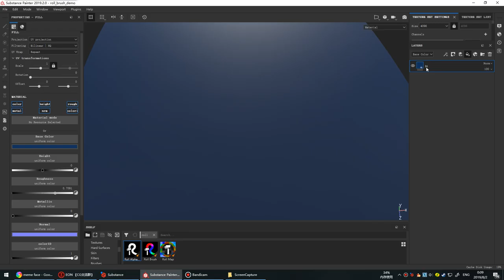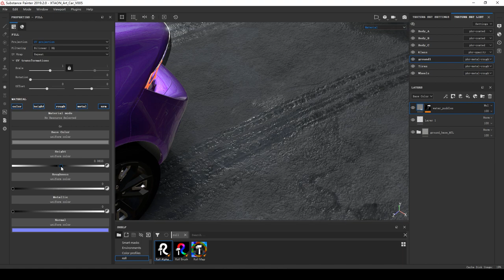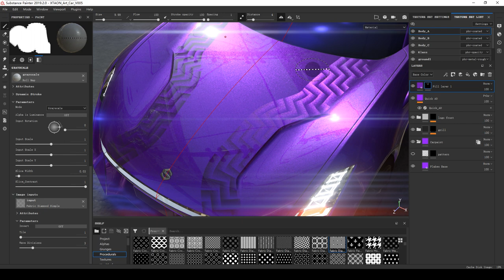Roll Brush for Substance Painter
Paint in Substance Painter with a rolling effect :D
Requires Substance Painter 2019.2 or higher to work

Music used in this video:
Artifice by Nihilore